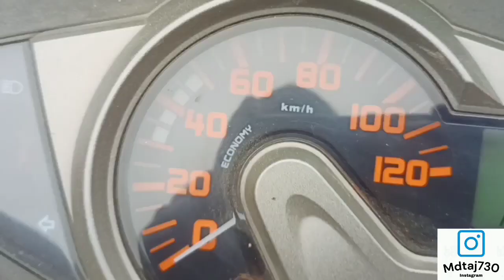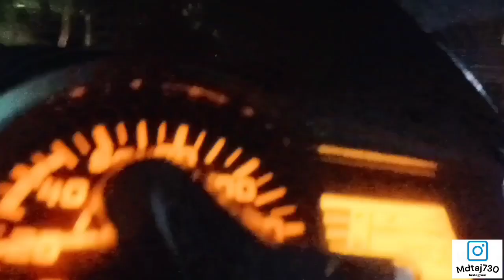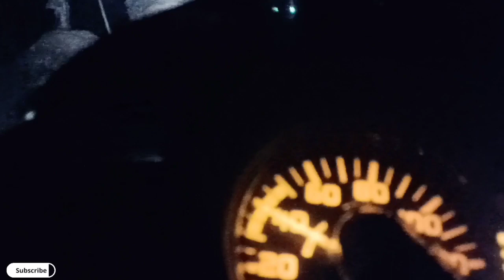My First Moto Vlog in West Bengal 2k23 . Most Injoyfull Moment In Our Life .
My First Moto Vlog in West Bengal . Most Injoyfull Moment In Our Life .

My First Moto Vlog in West Bengal . Most Injoyfull Moment In Our Life . this is most beautiful ❤️ or injoyfull moment in my life.